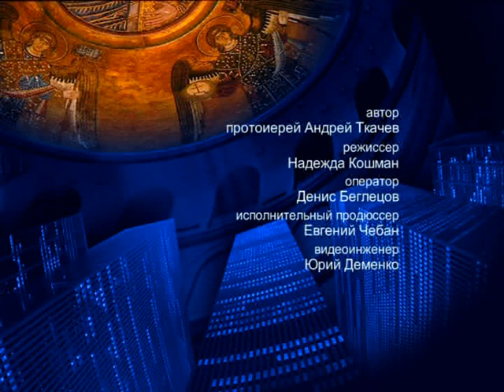О Марке Гробокопателе – На сон грядущим – протоиерей Андрей Ткачёв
Отец Андрей рассказал о личности Марка Гробокопателя, монаха Киево-Печерской Лавры.

Распространи это видео!